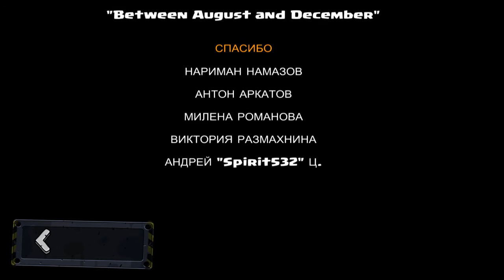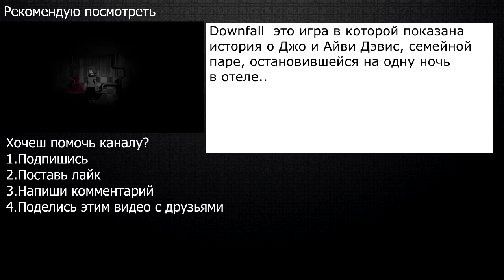Leave Me Alone №4 финал [Мини серия]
Как-то я школу прогулял и тут понеслась.
Прохождение игры Leave Me Alone.